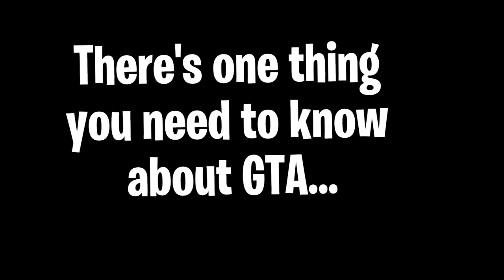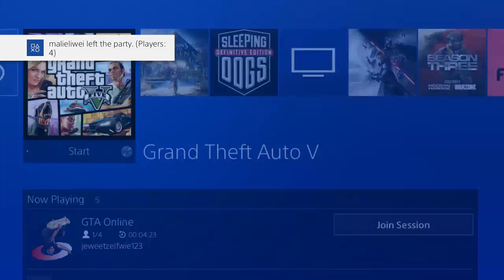GTA 5 - GREEN GANG VS PURPLE GANG - GREEN GANG GETS JUMPED!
Green Gang has nothing on the Purple gang!
WELCOME TO MY FIRST GTA VIDEO!